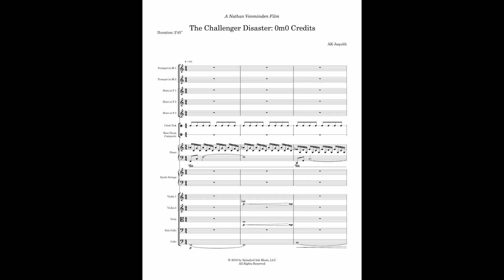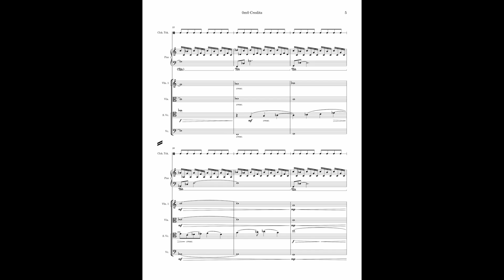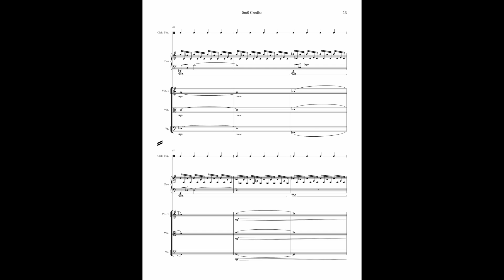Adam's Journey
I composed and produced the entire score at Cedarville University with local musicians. This music also serves as the title sequence as well. Special thanks to Phillip Goist for doing a beautiful job on the cello solo, and to Landon Cina for being my production assistant.